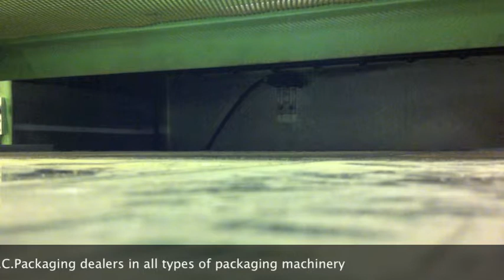ILLIG SP100 Skin Packaging Machine iLLiG SP100 skin packaer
Skin Packaging
iLLiG SP100 skin packaer